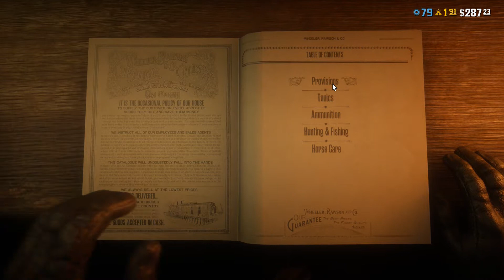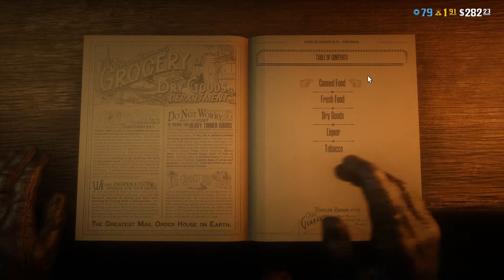Red Dead Redemption 2 Online - Part 103